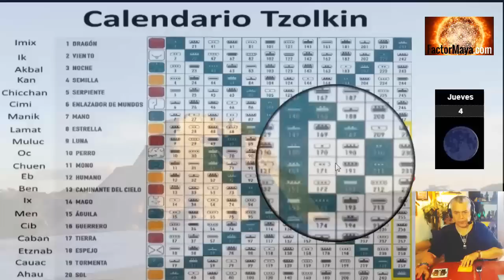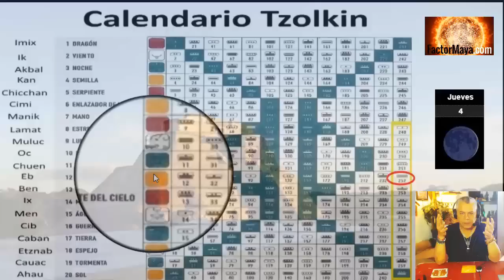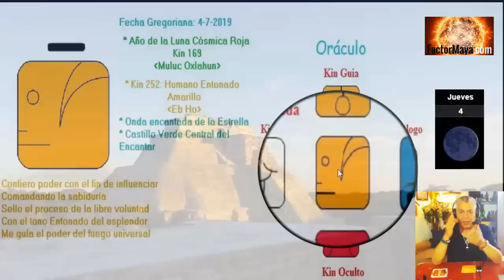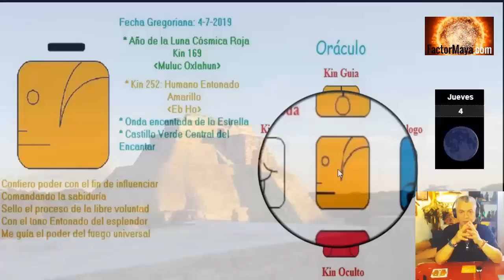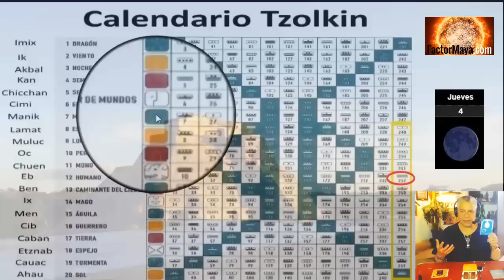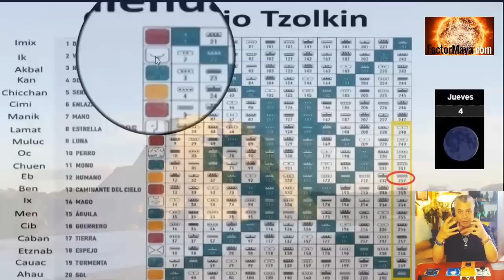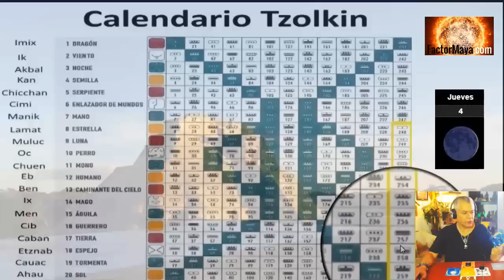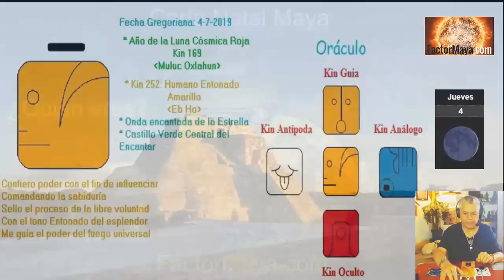Kin 252. Jueves 4 Julio 2019. Humano Entonado. "Decisiones". sabiduria Maya. Tzolkin.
Jueves 4 Julio 2019.
Humano Entonado. “Decisiones”. Kin 252.
“Los días Humano, es recomendable prestar atencion a las decisiones que tomamos. Evitar tomar decisiones importantes, bajo emociones temporales.”